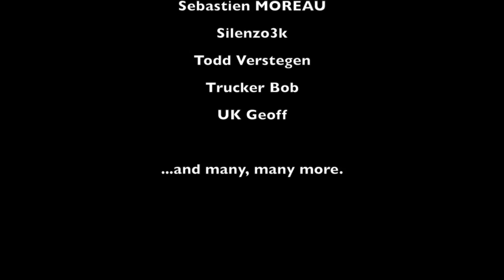Guild Ball - Ep 03 - Season I - Masons vs. Union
As he waits for his Mason models to arrive from England Aron and I play his first League Match against my Union!

Check out Steamforged Games free to Print and Play Fantasy Football game